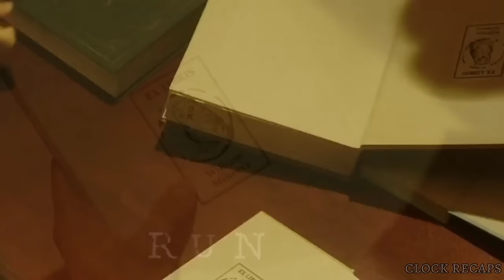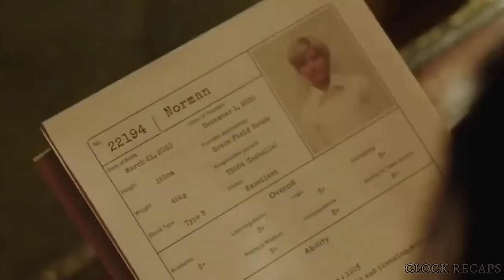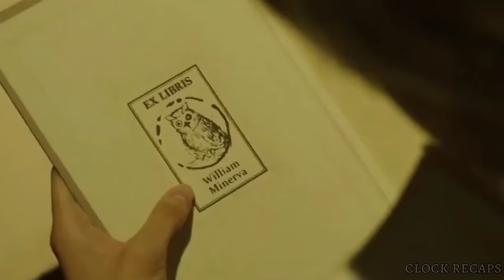Thousands Of Genius Children Live Behind Walls Not Knowing They Are Food For Monsters